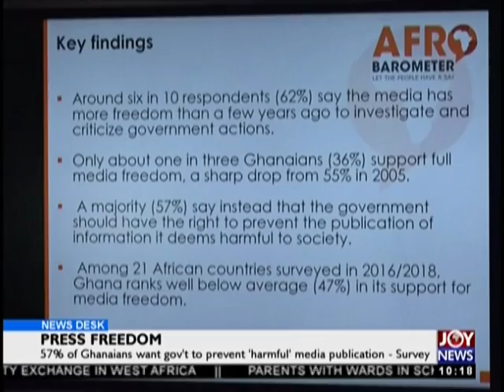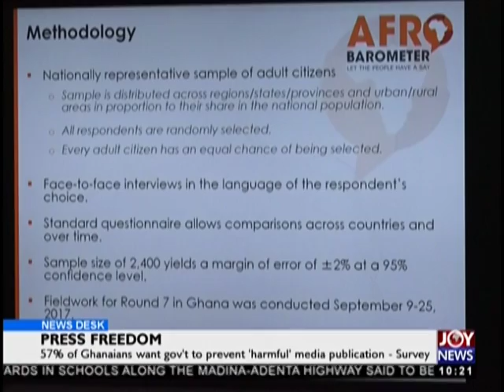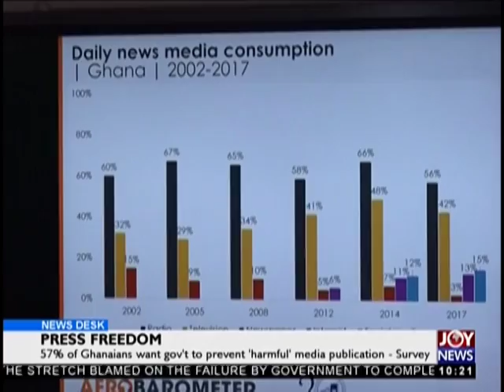Press Freedom - News Desk on JoyNews (7-11-18)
57% of Ghanaians want government to prevent ‘harmful’ media publication - Survey